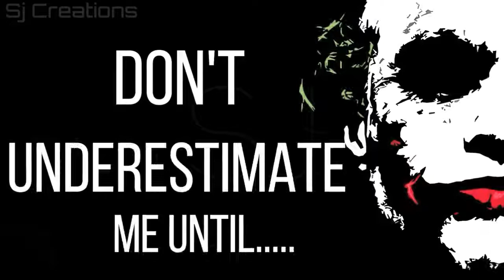Dont Judge Me